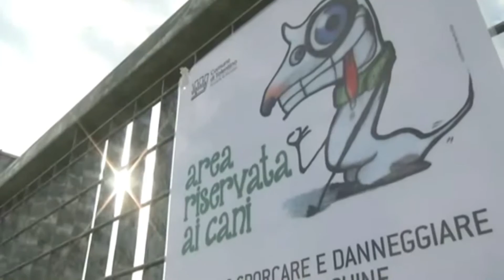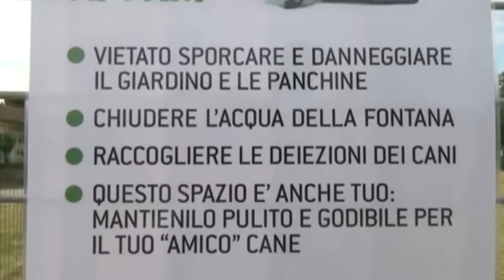Area Sgambatura per Cani